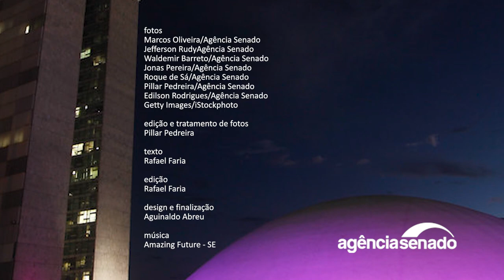A PEC dos Lotéricos e a criação de três colegiados permanentes no Senado são destaques na semana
O Senado aprovou esta semana, em dois turnos, a proposta de emenda à Constituição que autoriza a prorrogação dos contratos de todas as casas lotéricas do país, a PEC dos Lotéricos (PEC 43/2022). O projeto inclui o art. 123 ao Ato das Disposições Constitucionais Transitórias (ADCT) da Constituição, garantindo vigência adicional a esses contratos, mas sem especificar o prazo. Também foi aprovada a criação de três colegiados permanentes na Casa: as Comissões de Comunicação e Direito Digital (CCCD); de Esporte (CEsp); e de Defesa da Democracia (CDD). O PRS 63/2023, da Comissão Diretora do Senado Federal, também redefine as competências e a denominação da Comissão de Ciência e Tecnologia (CCT) e da Comissão de Educação e Cultura (CE). Ambas as propostas vão à promulgação. Assista ao vídeo que com esses e outros destaques das votações do Senado na semana.

 Saiba Mais:

Senado aprova 'PEC dos Lotéricos' que dá segurança a contratos

Senado cria Comissões de Comunicação, de Esporte e de Defesa da Democracia

Aprovada divulgação obrigatória de lista de espera por vaga em escolas e creches

Educação profissional deve ter cursos para pessoas com deficiência, aprova CE